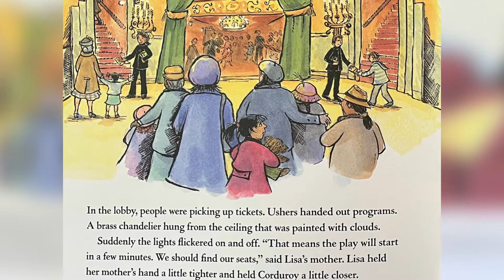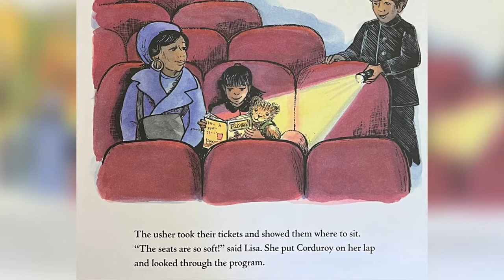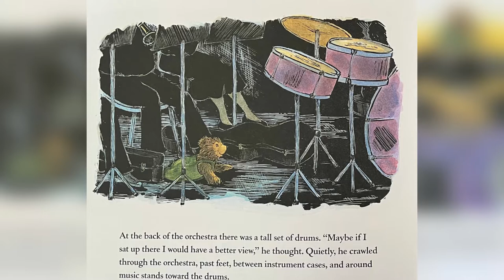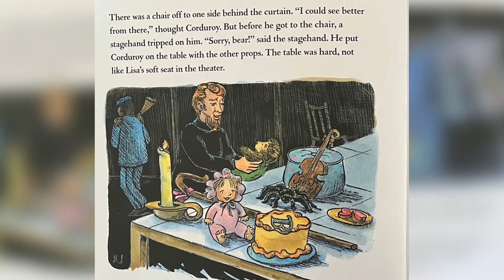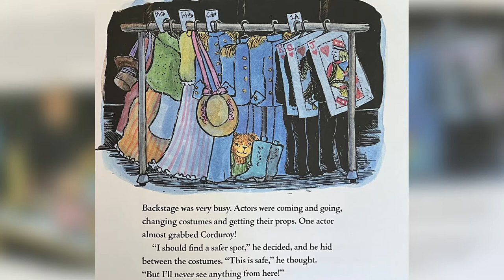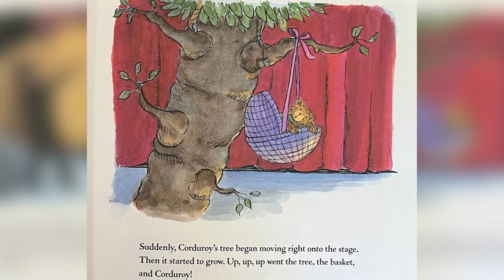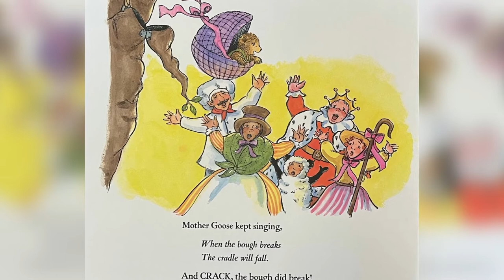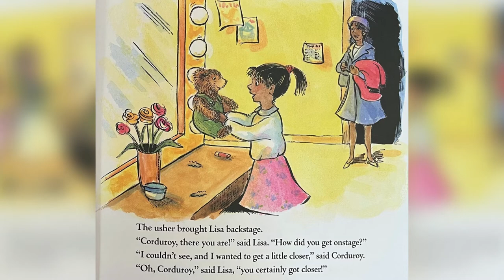Corduroy Takes A Bow | Read Aloud | Bedtime Stories For Kids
When Lisa takes Corduroy to the theater for the very first time, it’s so magnificent and exciting that he just can’t help heading out on his own to explore. From the orchestra pit to the prop table to the dressing rooms, Corduroy sees it all. Could there be a place for Corduroy on stage, too?

Based on the character created by Don Freeman

Corduroy Goes to School
Story: Viola Davis
Illustrator: Jody Wheeler
Publisher: Viking

Below you'll find a link to purchase this book

Thank you for supporting the author and publisher of this great book read aloud.

Welcome to Reading with Roz, where I will be sharing children’s books read-aloud in hopes you will read together with me. My goal in creating this channel is to bring beloved and unique books into the home to promote a love of reading.

I love reading and bringing stories to life! Maybe it's a classroom, library, your children, or grandkids, or you love kid's literature. Thank you for being so supportive!

I hope you enjoy them and appreciate your support to continue creating and growing Reading with Roz.